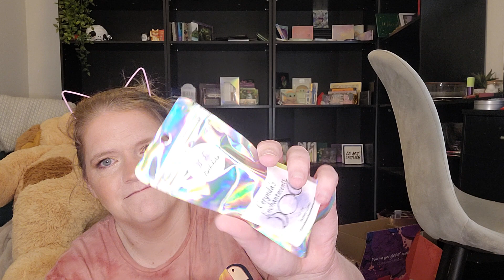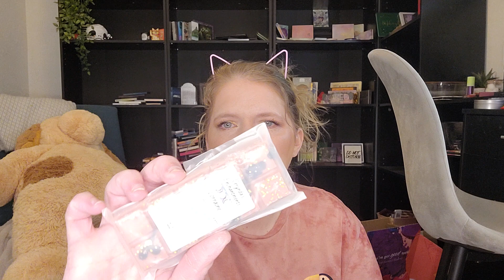Pandora's Box of Indie Obsessions: What did they Conjure Up?!!